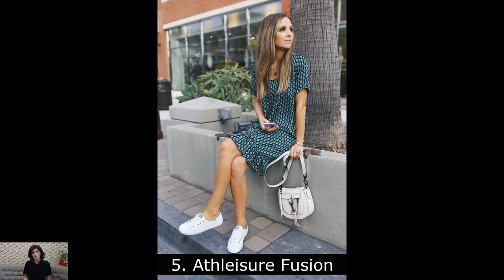Summer Dresses 2024: Embracing Style and Comfort in Every Wear ☀️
Get ready to soak up the sun in style with our collection of summer dresses for 2024! In this video, we'll showcase the hottest trends in summer fashion, focusing on dresses that combine effortless style with ultimate comfort. From flowy maxi dresses to flirty sundresses, discover a range of options perfect for every summer occasion. We'll provide outfit ideas and styling tips to help you look and feel your best all season long. Join us as we embrace the joy of summer and elevate your wardrobe with these must-have dresses.